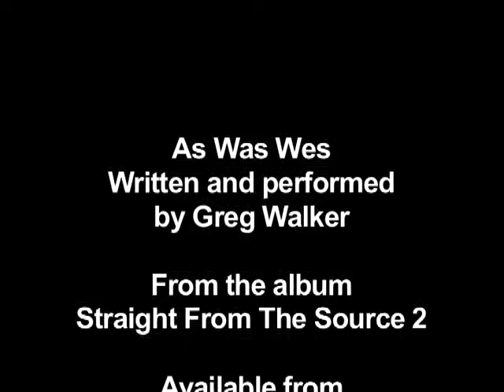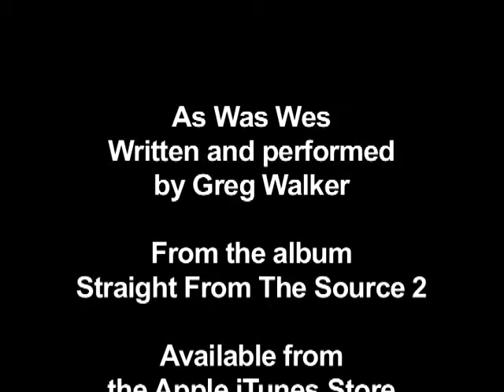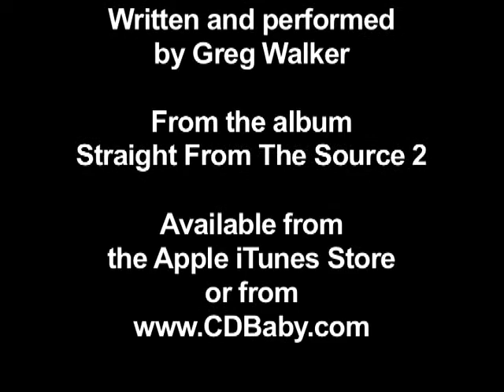As Was Wes, by Greg Walker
As Was Wes, by Greg Walker. From the album, Straight From The Source 2.
Available from the Apple iTunes Store and as a CD or MP3s

Latin jazz and brazilian jazz flavoured instrumentals.